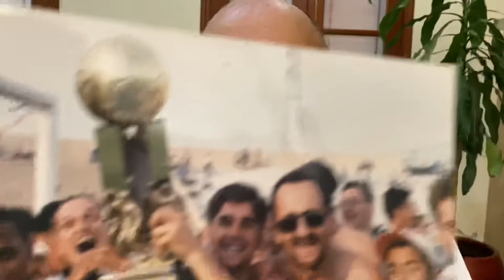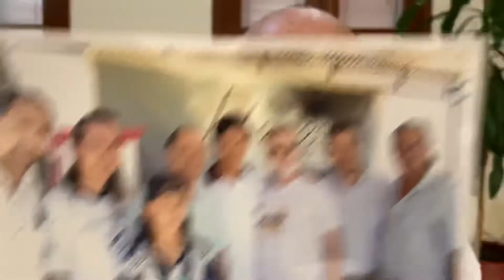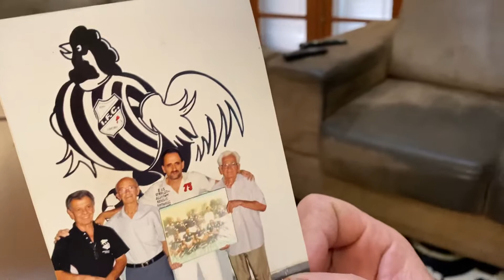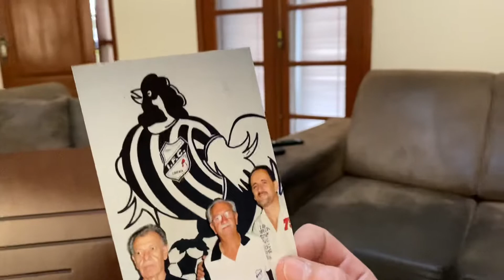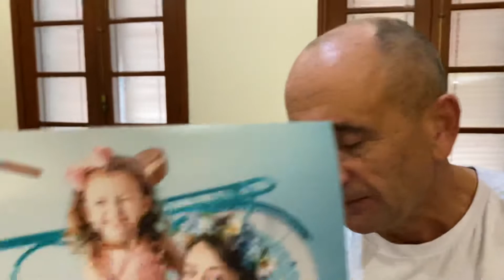Polêmico Marcelo Assis, eterno presidente do Independente, abre seu coração nessa entrevista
Acompanhe essa entrevista bombástica com Marcelo de Assis, o eterno presidente do Independente. Entre outras coisas, ele fala dos dérbis contra a Inter, da provocação ao rival chamando o Limeirão de “salão de festas” do Galo e de quando quase se tornou diretor do Leão.